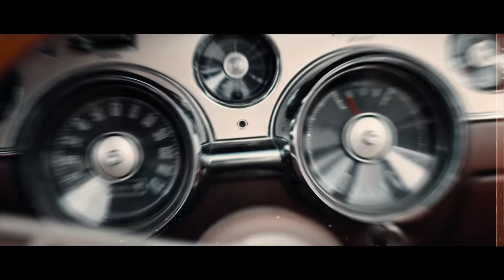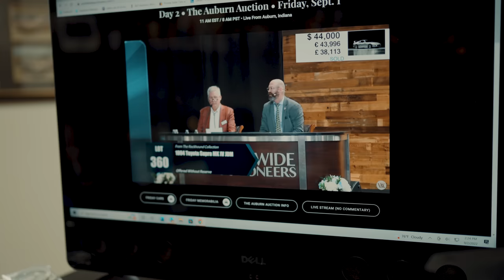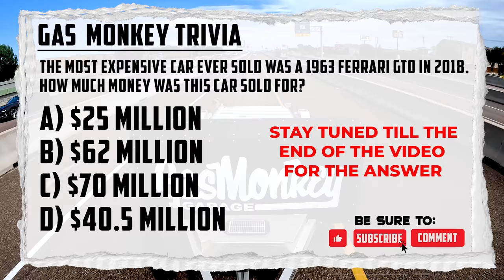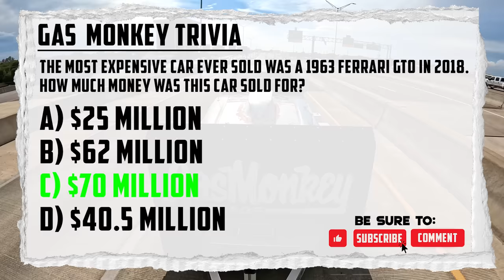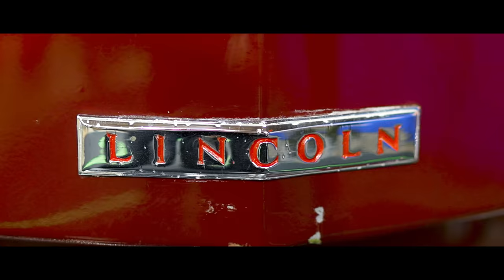6 Car Buying Rampage - Gas Monkey Garage & Richard Rawlings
The master wheeler and dealer is BACK! With a bunch of space ready to be filled after the Gas Monkey auction, Richard Rawlings has a hit list of cars he wants for his new collection.

What will he fill his next collection with? Watch and see!

CARS BOUGHT
- 1994 SUPRA
- 1972 PINTO DRAG CAR
-CUSTOM DRAGSTER
- 39 LNCOLN ZEPHYR
-40 LINCOLN ZEPHYR
-33 LINCOLN PHAETON